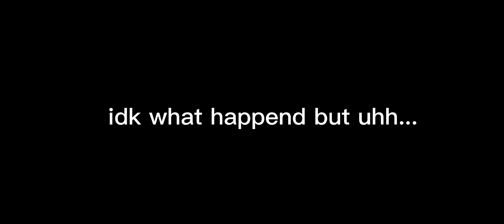melon playground cannibal ep1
idk if there will even be cannibal ep2